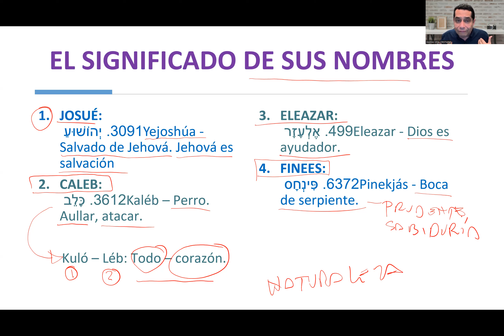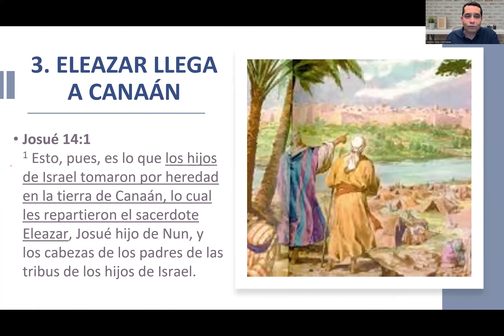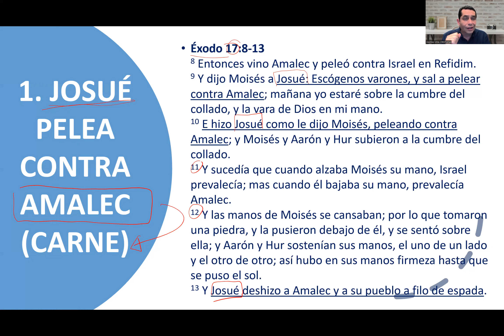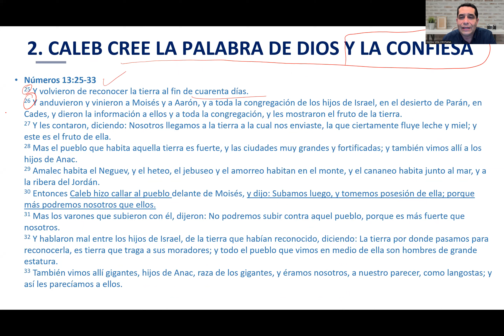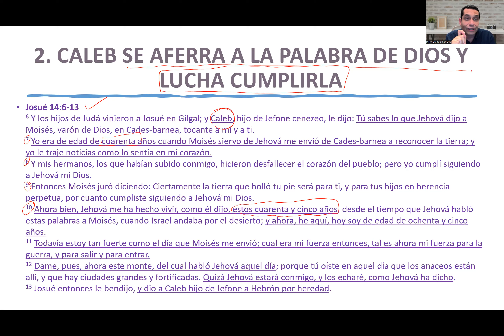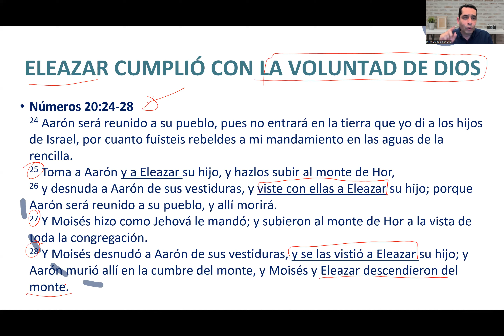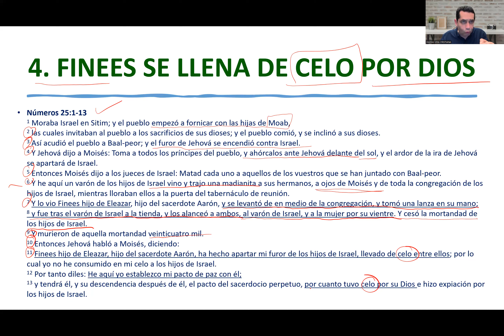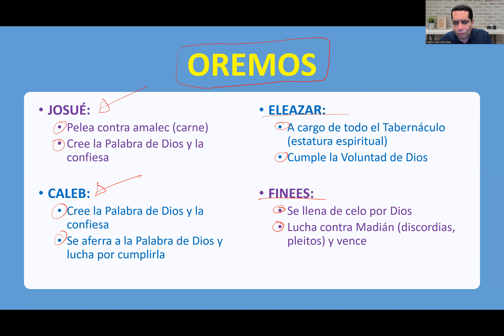LAS DIEZ NACIONES QUE DEBEMOS VENCER EN LA TIERRA DE CANAÁN - JOSUÉ, CALEB, ELEAZAR Y FINEES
Bienvenido a nuestros estudios bíblicos por Zoom.

Puedes encontrar todas las presentaciones, hojas de trabajo y formularios en nuestra página o en este enlace